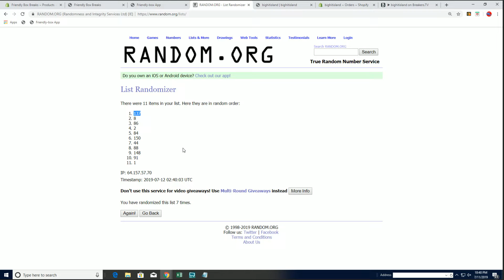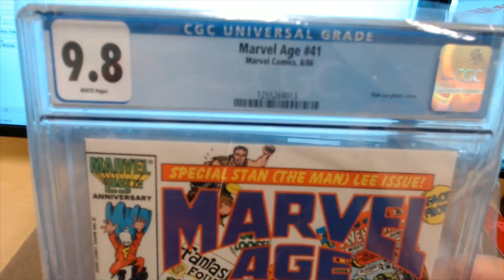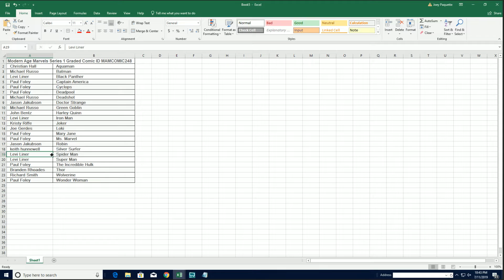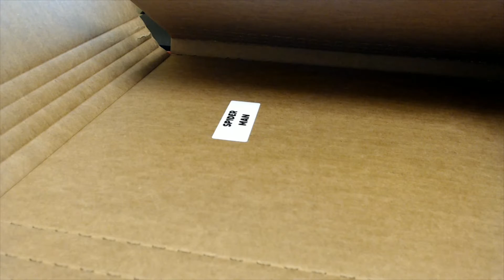Modern Age Marvels Series 1 Graded Comic ID MAMCOMIC248